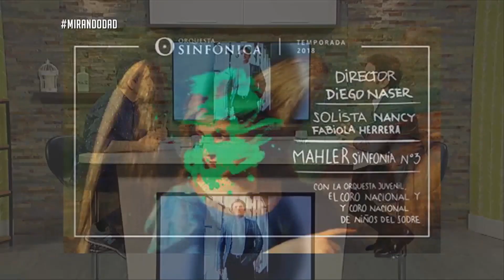DIEGO NASER - TEMPORADA SINFÓNICA 2018